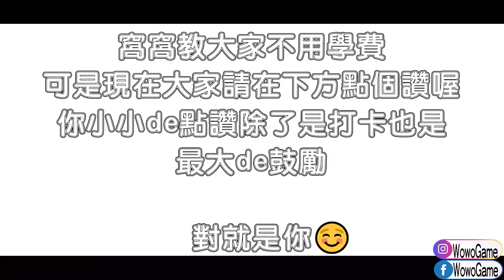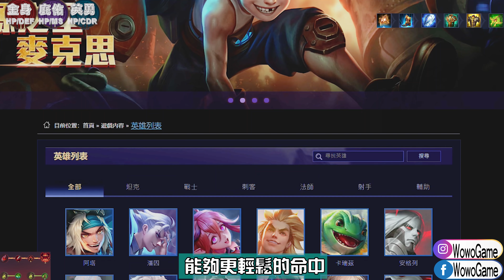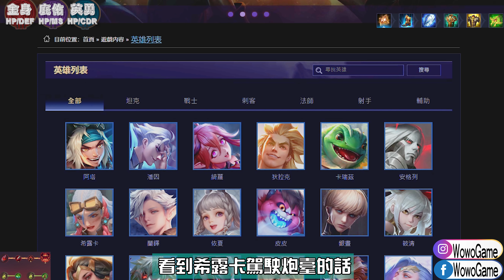【傳說對決】🔥最爛的戰士卻也是最強輔助🔥職業賽巔峰賽最近爆紅的他😱 【MAD Team】【Liên Quân】字幕 Subtitle TH VN ENG JP ID KR 【4K】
♛FB&IG：WowoGame
神力女超人 女超 Wonder Woman 英雄聯盟 lol mobile wild rift 激鬥峽谷 S18 新賽季